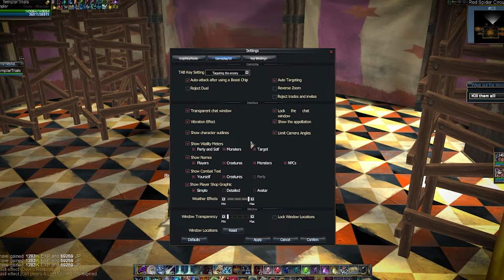Rappelz News February 2022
Rappelz is a free-to-play massively multiplayer online role-playing game. The game is developed by the Korean company Gala Lab, formerly flavor. It is published in Europe and North America by Play2Bit Co. Ltd. in English, French, German, Italian, Polish and Turkish, on their Bora Island games portal.